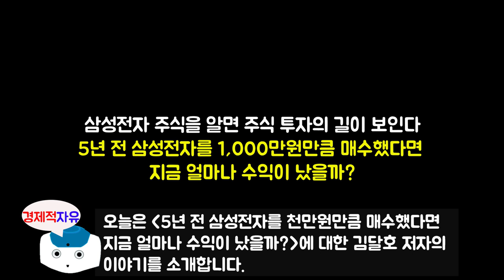삼성전자 1,000만원 매수, 5년 후 얼마나 벌었을까? l 삼성전자 주식을 알면 주식 투자의 길이 보인다 #2 (재테크, 주식투자, 오디오북)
이번 영상은 근투생 김민후(김달호) 저자의 '삼성전자 주식을 알면 주식 투자의 길이 보인다' 책에 대한 북튜브입니다.

👉저자소개
저자는 대학 시절 우연히 접하게 된 “대학생 모의투자대회”에 참여하게 된 것을 계기로 주식 시장에 뛰어든 지 올해로 15년차 되는 주식 전문가다.
주식의 매력에 흠뻑 빠져 대학 전공과 전혀 상관없는 ‘자산운용사’에서 인턴 생활을 하는 것으로 첫 사회생활을 시작하였고 이후 여러 회사를 거치면서도 직접 투자에 대한 열망을 이기지 못해 퇴사 후 개인 전업투자자로 시장에 참여하게 되었다.
개인 투자자로서 많은 돈을 벌어보기도 했고 또 많은 돈을 잃어 보기도 하면서 잃지 않는 안정적인 투자를 하게 되었으나 이 과정에서 개인 투자자의 고충을 절실히 느끼게 되었다. 그래서 매매 방법이나 종목에 대한 단편적인 지식이 아닌 건강한 주식 투자의 방향성을 제시하기 위해 '매일경제TV'전속 전문가를 시작으로 '한국경제TV', '머니투데이방송', '디지털조선TV' 등의 경제 방송에 패널로 출연해 개인 투자자들을 꾸준히 찾아 갔다.
더 깊이 있는 주식 이야기를 하기 위해 ‘근투생’이라는 유튜브 채널을 개설해 개인 투자자들을 만나고 있고 현재는 ‘가치봄리서치’ 대표로서 개인 주식투자자의 안정적인 주식 투자를 위한 여러 가지 일들을 진행하고 있다.

🔹참고서적🔹
삼성전자 주식을 알면 주식 투자의 길이 보인다(김달호 지음), 출판사 - 북오션